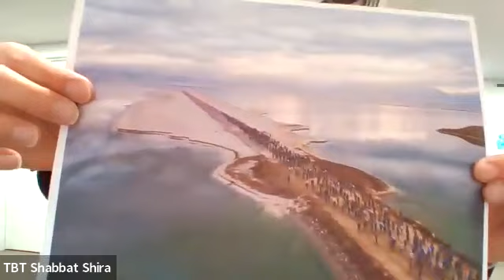Temple Beth Tikvah, Madison CT Shabbat Service February 3, 2023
Shabbat Shirah - A special musical service